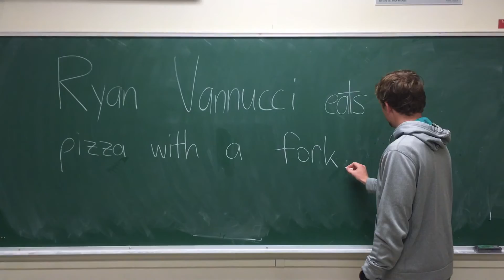No Shave November